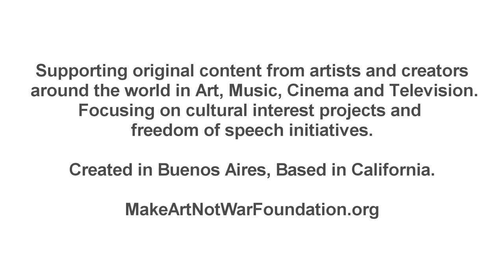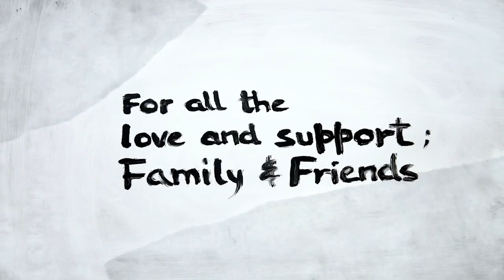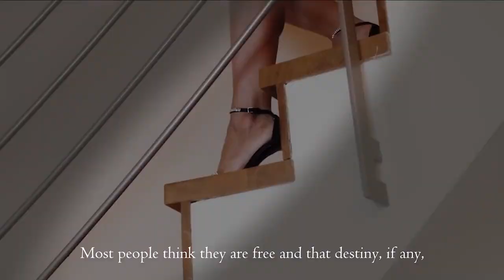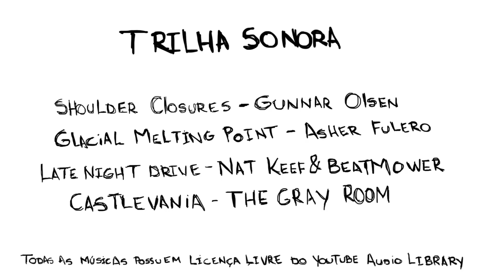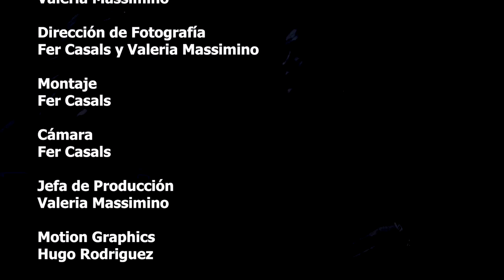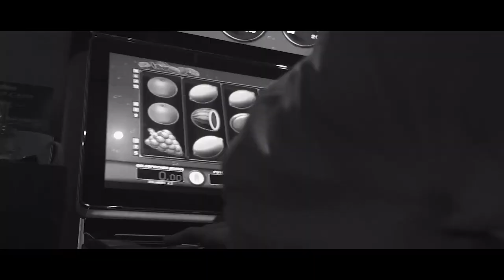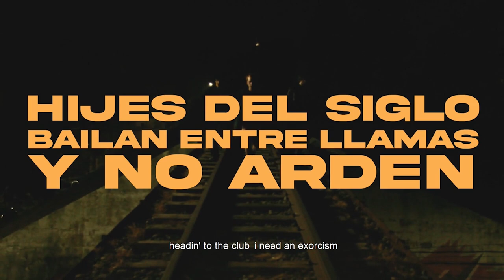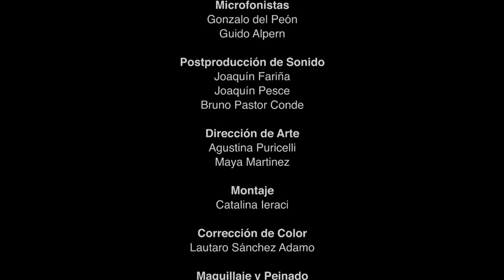COMPETITIVE FINALS @Make Art Not War Teaser Future Film Festival 2020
ANIMATION 2 Them people ( Nausheen Javed , Germany ) MANW51330
ANIMATION 1 "GatOzo. ( Yulian Sanchez Ojanen , Sweden ) MANW51088
AFRICAN "Speak BROTHER Speak ( Kamun , Guadeloupe ) MANW51867
ACTION Labyrinths of Loveath - Destiny ( John Bolsoi (Juan José Liendo Ludueña) , Spain ) MANW51343
SCI FI FANT "2027 ( Chenchen Wang , United States ) MANW51075
COVID 1 Picnic ( Hernan Castelli , Argentina ) MANW51445
DOC 1 "FollowLeadLOVE (Documentary Film - still in Production Phase) ( Brian Thomas , ) MANW51674
COVID 2 "Quarantine Marathoner ( Eduardo Tosta, Karol Azevedo , Brazil ) MANW51774
LGBT "Rita The Wild One ( Fer Casals, Valeria Massimino , Argentina ) MANW51608
ANIMATION 4 Alone by Twaan ( Paulo Diogo Simao , South Africa ) MANW51980
EXPERIMENTAL 1 Gharab ( , ) MANW51702
WOMEN 1 Out of the cocoon ( Maya Johanna Köbli , Germany ) MANW51180
DRAMA 1 "Fragile - TEASER - Feature film ( Juan Pablo Galimberti , ) MANW51828
COMEDY Bromance ( Greg Contaldi , United States ) MANW51619
EXPERIMENTAL 2 Children of the century dance between flames and don't burn ( Matias Amuedo, Agustin Daria , Argentina ) MANW52008
DOC 2 Morocco Tiles ( Diego Llorente Aguilera, Darío Pérez Martín , Morocco ) MANW52016
WOMEN 2 Genesis ( Abril Cortés , Argentina ) MANW51914
DRAMA 2 POLI MALO #02 ( facundo cordich, Argentina ) MANW52047